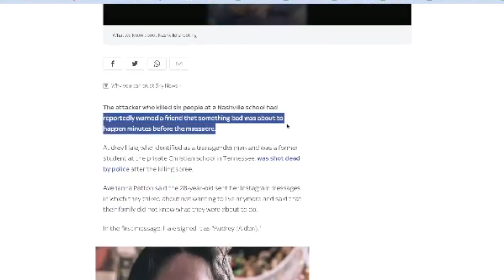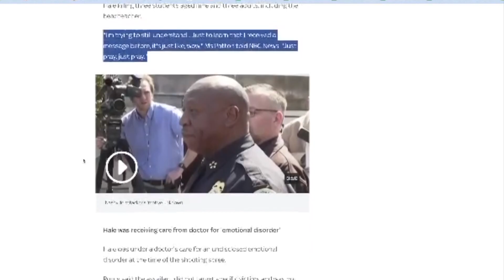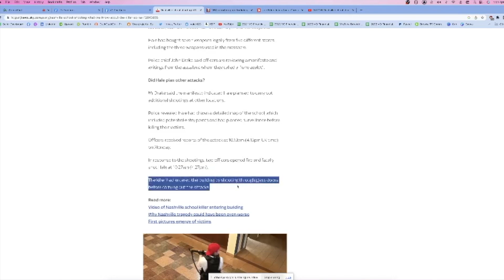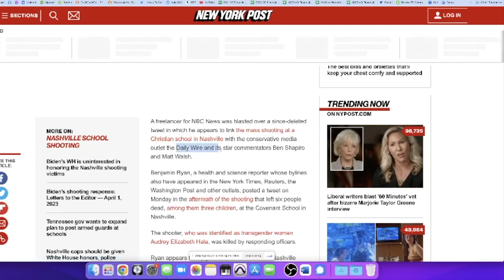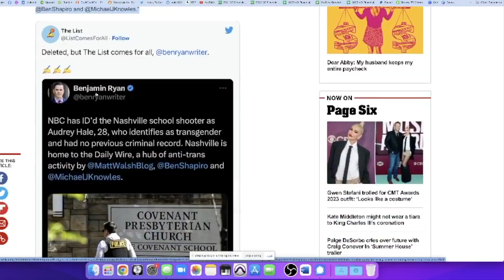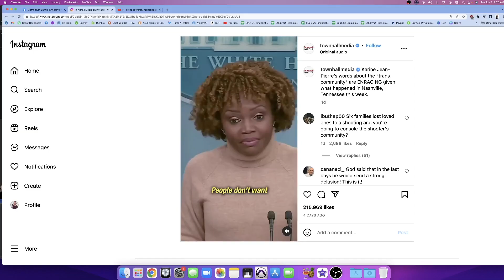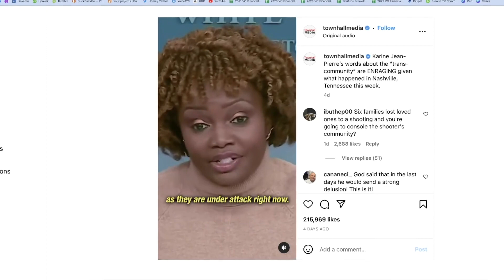Nashville Shooter exposes dangerous narrative!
The school shooting that happened in Nashville has exposed a dangerous narrative that's being spun, even in our local communities. This video gives my experience.

- Get a free consultation with Serious For Sarnia referral.

Pick Up Brandon's New Book: